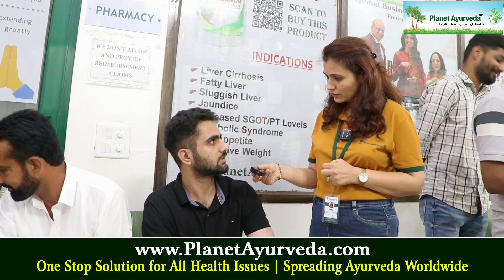Best Ayurvedic Treatment Centre - Planet Ayurveda, Tricity Chandigarh | OPD Vlog 8 - Patient Reviews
Exploring the Heart of Ayurveda: A Tour Vlog of Planet Ayurveda's OPD at Main Clinic in Mohali, Punjab (INDIA) | Patients' Reviews for Ayurvedic Medicines, Ayurvedic Doctors and Ayurvedic Treatment Centre and also Doctor's Experiences with Patients and Diseases they're coming across Daily. How Dr. Vikram Chauhan Handles more than 100 Patients in Every OPD?

Step into the realm of holistic healing with a captivating journey through Planet Ayurveda's Main Clinic in Mohali, Punjab, India. In this immersive vlog, witness firsthand the bustling corridors, serene treatment rooms, and the palpable aura of healing that permeates every corner of this renowned Ayurvedic center.

Also, Watch Dr. Vikram Chauhan's OPD @PlanetAyurveda

Book ONLINE VIDEO CONSULTATIONS with Top Ayurveda Experts Now and Get Solutions of All Your Health Problems at the Comfort of Your Home from Anywhere in the World or CALL NOW to Book: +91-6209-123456

Join us as we delve into the rich tapestry of Ayurvedic medicine, guided by the expert hands of Dr. Vikram Chauhan and his dedicated team. Through insightful patient reviews, gain valuable insights into the efficacy of Ayurvedic medicines, the expertise of Ayurvedic doctors, and the transformative power of holistic treatments.

Discover the intimate encounters between doctors and patients, as they navigate through a myriad of health challenges with grace and compassion. From chronic ailments to everyday discomforts, witness the unwavering commitment of Dr. Chauhan and his team to alleviate suffering and restore balance to the body, mind, and soul.

Uncover the secrets behind Dr. Vikram Chauhan's exceptional ability to manage over 100 patients in every OPD session. Through candid interviews and behind-the-scenes glimpses, gain a deeper understanding of the meticulous planning, personalized care, and unwavering dedication that underpin every patient interaction.

Whether you're a seasoned Ayurveda enthusiast or a newcomer to holistic healing, this vlog offers a captivating insight into the inner workings of one of India's foremost Ayurvedic treatment centers. Join us on this enlightening journey and embark on a path towards holistic wellness and vibrant health with Planet Ayurveda.